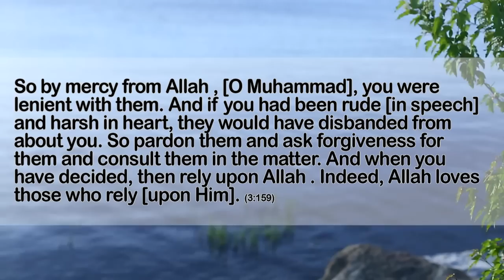Taraweeh Truffles Day 4: A little cup of sugar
'Taraweeh Truffles ~ League of Prophets' By Shaykh Muhammad Alshareef ...is back this Ramadan 2014!

Gone are the Taraweehs where you wish you knew what the Imam was saying. Taraweeh Truffles will share with you glimpses of the Quran throughout Ramadan 2014, so you too can contemplate and understand what is being recited each night at Taraweeh, in sha Allah.